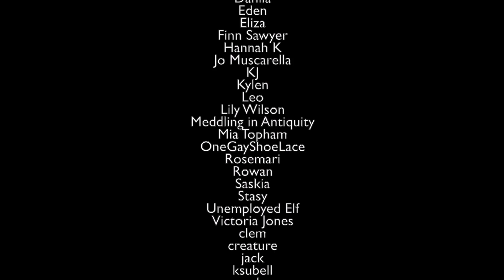Hannibal The Musical | The Chesapeake Ripper (With Lyrics)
Art by: @ainesaiget

Since this is a more simple song without any set changes, we opted for just a thumbnail with lyrics. This helps takes some pressure off the artists because we can't realistically make 130 full animatics lmao. It also allows the artists to make some more detailed pieces like this one! I think it represents the song very well and also it's pretty.

I also just love this song? It was the first time I reused the "This Is My Design" motif and it's just really nostalgic because I made the demo back in like, December?? Anyway, I hope you like it.

If you’d like to help keep this thing running financially, I’m selling art prints in my Etsy store. Surprise, surprise, the link is broken. My shop is just called "CarolineHallow"

Will Graham - Clem @offwhxte (Instagram)
Marion Vega - @zo.mi.di (Instagram)
Matthew Brown - @fruitjuicefraser (TikTok)
Miriam Lass - @bree._.noelle (Instagram)
Mason Verger - @Edgebold (Instagram)
Rinaldo Pazzi - TBD
Molly Graham - @marine.meadows (instagram)

Misc. Swing (background characters) - Caroline @seahorsetrash on TikTok

Ensemble
- @rubsbigy.art on Instagram
- SnickerMints (Youtube)
- Bridget
- @spookycoffinn on Instagram/Twitter
- Cybers Blaze
- Emily E
- Elizabeth L-R
- @trecoolsimp on Twitter
- Faust
- @grendagoodwallis on TikTok
- Vivian B
- Prurientpuddlejumper (tumblr)
- angieangel555 (YoutTube)
- KingSpirals (Youtube)
- SammySue (youtube)